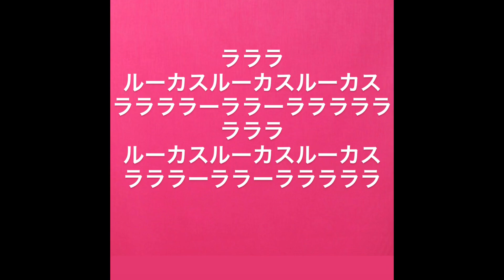ルーカスミネイロ チャント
ラララ
ルーカスルーカスルーカス
ララララーララーラララララ
ラララ
ラララーララーラララララ

ルーカスルーカスほいほいほい
おおおおおバモス！！